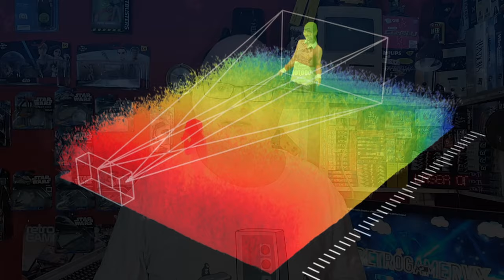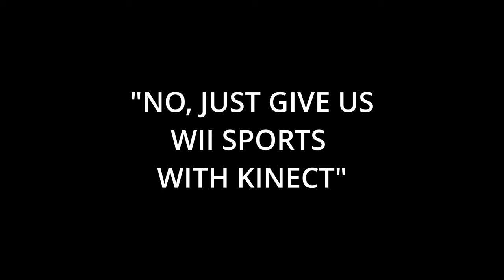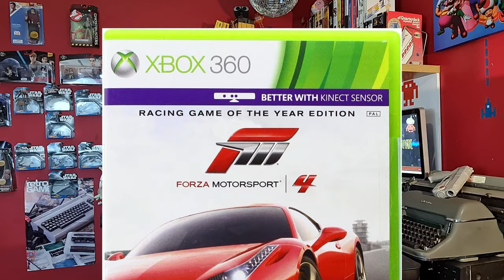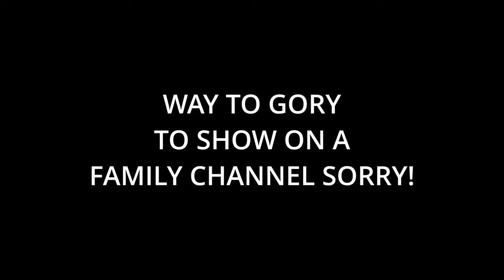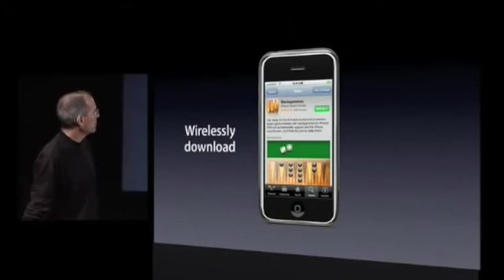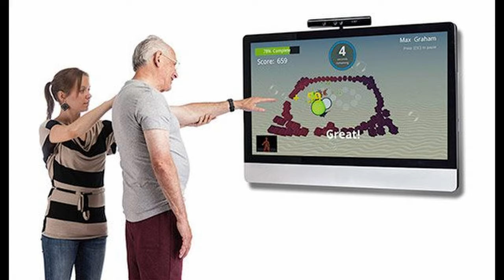Xbox 360 Kinect: From Rise To Fall, Games & Surprising Legacy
In this video, we will look at how Microsoft tried to change the world of gaming by bringing out a revolutionary new controller for the XBOX 360 , called the Kinect.  We will look at the history of the project, run by Alex Kipman, how it became the largest selling video game hardware ever and look at some of it's games to give you some good and some bad.  We will look at : Motion Sports, Dance Central, Kinect Adventures, Kinect Sports, Kinect Joy Ride, kinect star wars, kinectimals, Forza 4 and The Gunstringer.  We will then look at why the Kinect ultimately failed and how it found uses in areas it was never intended for.

Chapters :

00:00 - Intro
00:36 - Rise Of The Wii
02:10 - Project Natal Announcement
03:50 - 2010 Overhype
05:38 - The Launch
05:54 - Kinect Development Story
12:56 - Unboxing
13:15 - Games - Kinect Adventures
17:42 - Joyride
19:10 - Dance Central
20:56 - Motion Sports
24:00 - Forza 4
24:49 - Fighters Uncaged
26:12 - Rise Of Nightmares
30:56 - Kinectimals
32:37 - The Gunstringer
34:30 - Star Wars
39:18 - Gaming Conclusions
39:57 - The Downfall
40:56 - Unexpected Uses & Legacy

xbox 360 xbox 360 Minecraft xbox 360 games xbox 360 collection xbox vs ps4 xbox ps4 xbox one xbox live kinect  Xbox 360 Kinect Dance Central Kinect Adventures Kinect Sports Kinect Joy Ride PlayStation Eye EyeToy Microsoft Kinect kinect star wars kinectimals alex kipman don mattrick microsoft milo project natal video game documentary rise of nightmares xbox series x motion sports xbox kinect games.